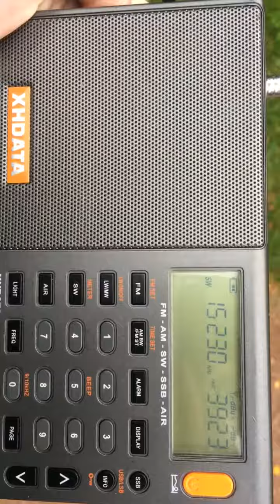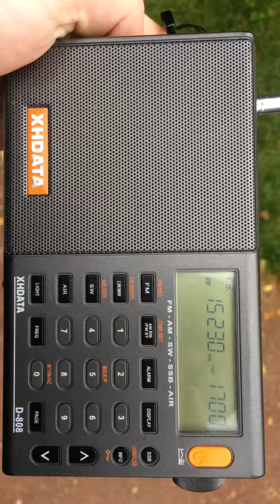Deutsche Welle (Pashto) in Moscow, September 26 2021, 14:00utc